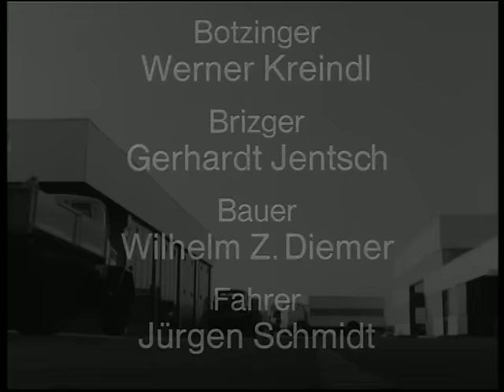Fernfahrer - Serie (Büssing 8000) - Der neue Wagen (English subtitles)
Letzte Folge aus der Serie: Die Fernfahrer, Ausstrahlung 1967
Last episode from the series: The truck drivers, broadcast 1967
Note: processing error! Klick on German, for English subtitles!
Partly translated, further english subtitles will follow.
G.M.H. 2017